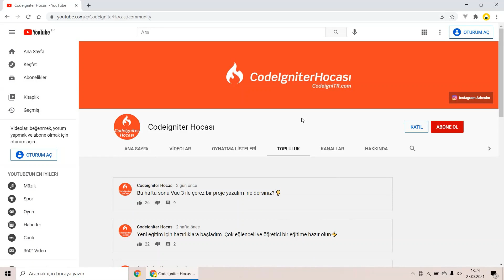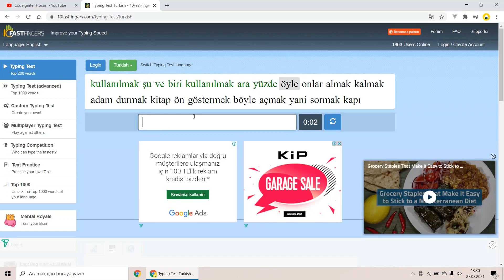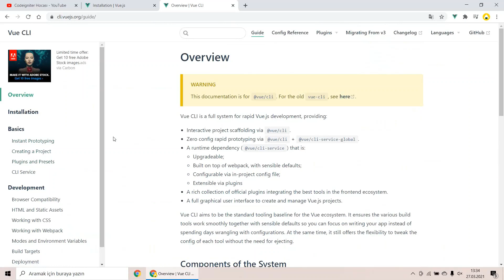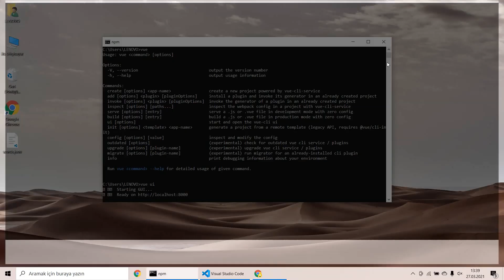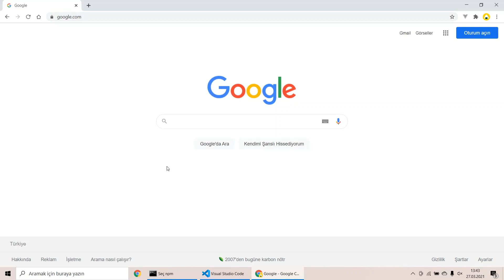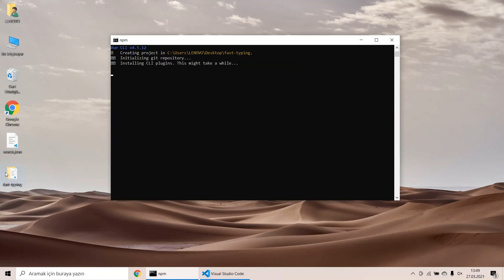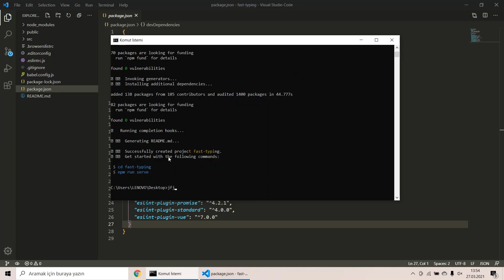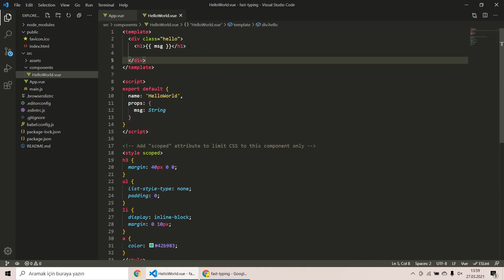VUE.JS 3 İLE FAST TYPING UYGULAMASI #1 - Kurulum ve Genel Bilgiler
VUE 3 İLE FAST TYPING UYGULAMASI #1 - Kurulum ve Genel Bilgiler

Javascript frameworkleri arasında en hızlı ve kolay öğrenilen Vue.js ile proje geliştirmeye devam ediyoruz. Vue 'nin son versiyonu olan Vue 3 ile hızlı şekilde projeler geliştirmek mümkün. Bu kısa eğitimde sıfırdan Vue.js ile fast typing uygulaması geliştireceğiz. Kullanıcı ekrandaki kelimeleri 60 saniyede en çok kaç tanesini yazabiliyor test etmesini sağlayacağız. Vue ile geliştirme yapabilmemiz için bilgisayarınızda node.js ve npm kurulu olması gerekiyor. Ayrıca bir code editor de bulunmalı. Bu videoda sıfırdan vue.js kurulumu , vue cli nedir? vue cli ile proje oluşturma, vue cli ile proje oluşturma adımları. Vue 3 'ün çalışma mantığı ve temel vue lifecyle ve componentlerini öğreneceğiz. Eğer daha önce hiç vue.js bilginiz yoksa Basitleştirilmiş Vue.js Derslerimi izleyebilirsiniz.

Github repo (Yıldız atmayı unutmayın😅)

Kullandığım VS Code Eklenti Listesi
🔹formulahendry.auto-close-tag
🔹hookyqr.beautify
🔹coenraads.bracket-pair-colorizer
🔹dbaeumer.vscode-eslint
🔹wmaurer.vscode-jumpy
🔹sdras.night-owl
🔹christian-kohler.npm-intellisense
🔹octref.vetur
🔹hollowtree.vue-snippets